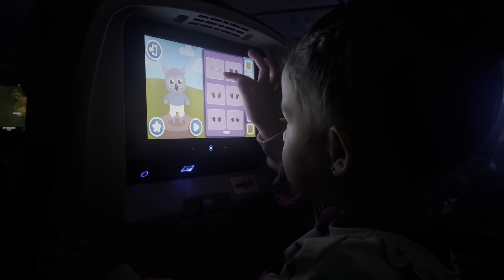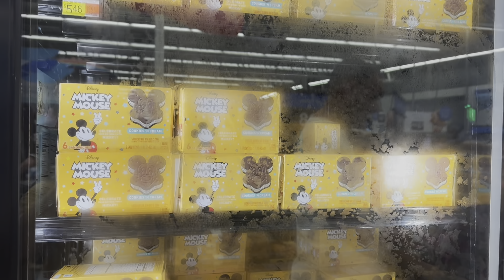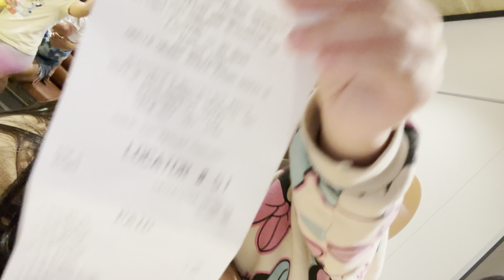PARTIU DISNEY! VLOG E DICA DE LOCAÇÃO DE VEÍCULO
Partimos para a Disney em família! Este vlog é a nossa ida com 3 crianças no avião, a chegada, retirada da tag de pedágio em Orlando e nossa locação de carro que pela primeira vez, foi uma experiência positiva!